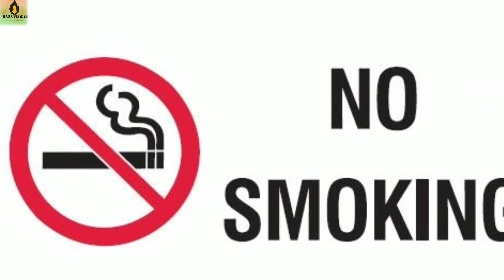വീടിന്റെ ഈ ഭാഗത്ത്‌ ജിന്നുകളുണ്ട്.. നബി (സ ) പറഞ്ഞത്.. jiNN JINN.. latest islamic speech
M.A.M SHAFI IMDADI ALRAZVI MBA

pure islamic channel... stay tune...
വ്യത്യസ്തമായ ഒരു ഇസ്ലാമിക്‌ ചാനൽ.. വീഡിയോസ് ഇഷ്ടമായെങ്കിൽ ലൈക്‌ ചെയ്യുക. നിങ്ങളുടെ വിലയേറിയ അഭിപ്രായങ്ങൾ കമന്റ്‌ ചെയ്യുക.. വീഡിയോസ് എത്രയും പെട്ടെന്ന് നിങ്ങളിലേക്ക് എത്തുവാൻ സബ്സ്ക്രൈബ് ചെയ്ത് ബെൽ ബട്ടൺ ഇനേബിൾ ചെയ്യുക... ജസാകുമുല്ലാഹ്. islam
ഇസ്ലാം കാര്യം
ഇസ്ലാം തീവ്രവാദം
റമളാൻ
വഹാബി
നഷീദ്
സുന്നി
തബ്ലീഗ്
ജമാഅത്തെ ഇസ്ലാമി
ഇസ്ലാം quiz
ഇസ്ലാം കേരളത്തിൽ
മര്കസ്
കാന്തപുരം
Owaiz qadri
Ap
Ek
ഇസ്ലാം വിമർശനം
ഇസ്ലാം സമാദാനം
ഇസ്ലാം കാരുണ്യം
യുക്തിവാദി ഇസ്ലാം
സംവാദം
കൊറോണ ഇസ്ലാം
ഇസ്ലാമിക പ്രസംഗം
Madh song
മദ്ഹ് സോങ്
shahin babu
nizamudheen perinthalmanna
thwaha thangal
swadiq ali falili
amani
shafi ustad bayan
മറവിക്ക് ആയത്
maravi islamika pariharam
enthanu eia
എന്താണ് eia
babari masjid
madhura masjid
Thouheed
muharram
Rss
Bjp
Hathras girl
Yogi
Malayalam rss yogi